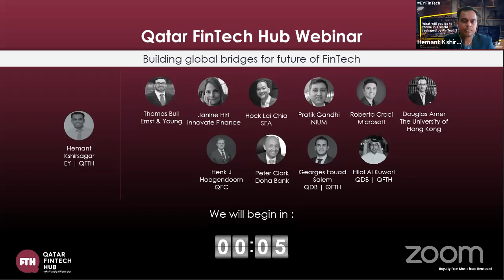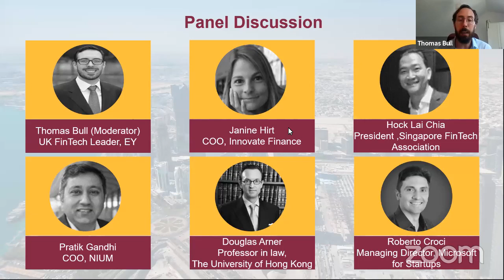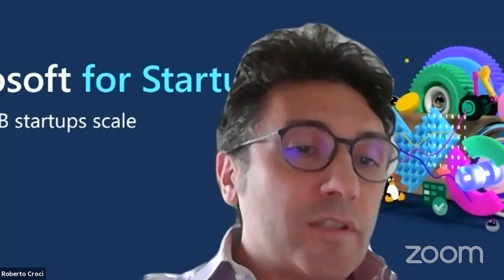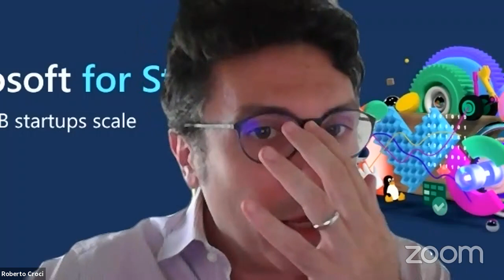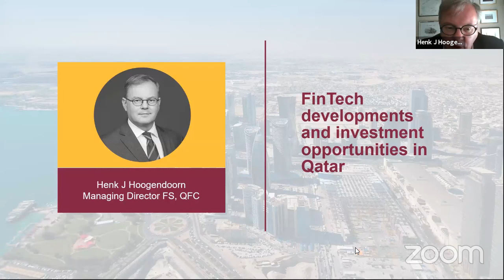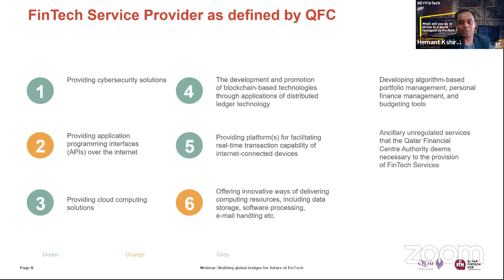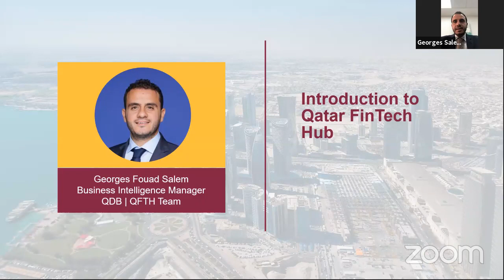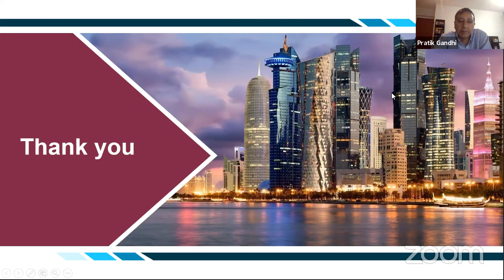Building Global Bridges for Future of FinTech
FinTech webinar brings together stakeholders from Qatar Development Bank (QDB), Qatar Financial Centre (QFC), Singapore FinTech Association (SFA), Microsoft, Innovate Finance, The University of Hong Kong, NIUM, EY and Qatar FinTech Hub to discuss on the importance and benefits of building global bridges for future of FinTech.